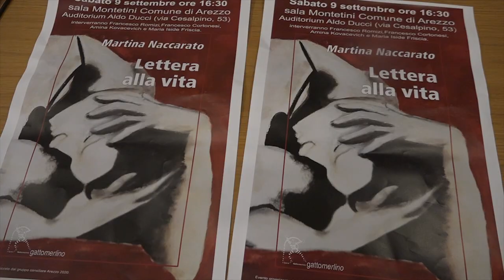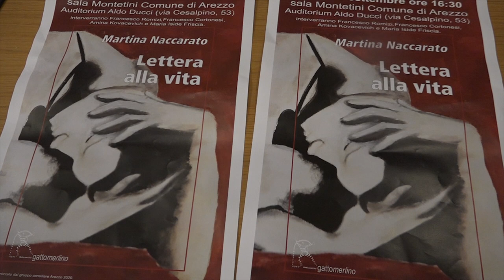“Lettere alla vita”: Martina Naccarato presenta il suo ultimo libro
“Lettere alla vita” è il titolo del libro di Martina Naccarato, la sua quarta fatica letteraria.
Un insieme di brevi prose poetiche, tra spunti leopardiani ma anche ottimismo e positività.
Un inno alla vita, un invito a cercare il bello dell’esistenza e del quotidiano nonostante le numerose sfide che essa ci costringe ad affrontare.